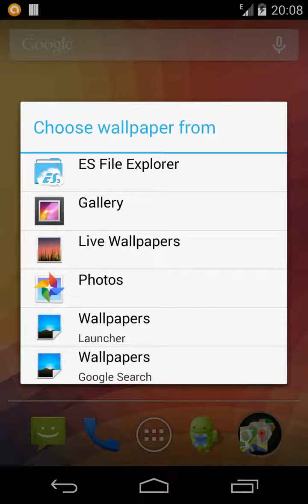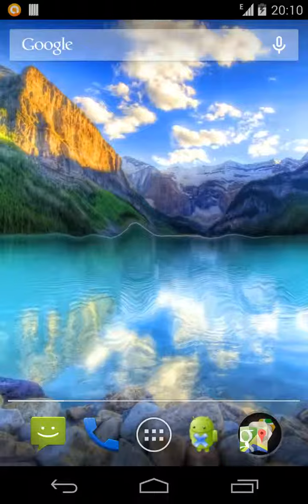Lake Live Wallpaper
This is Live Wallpaper